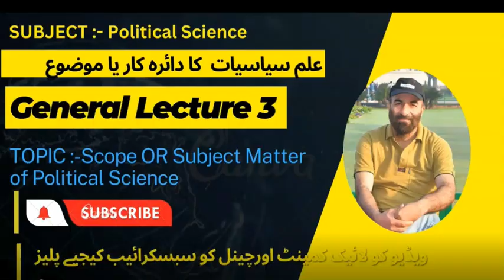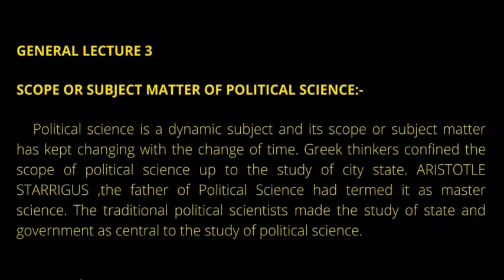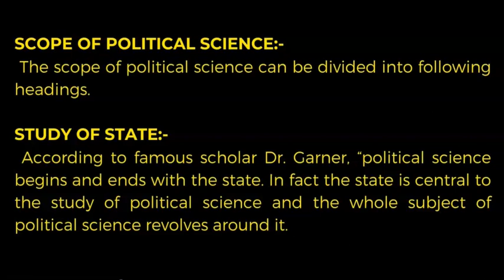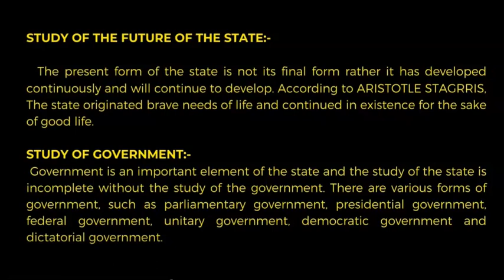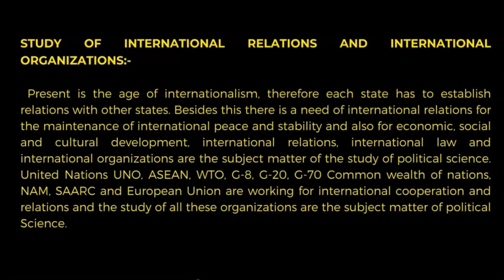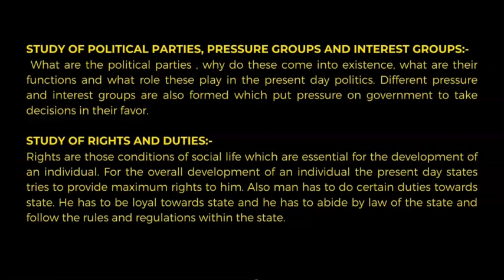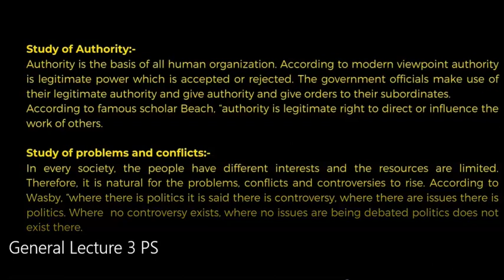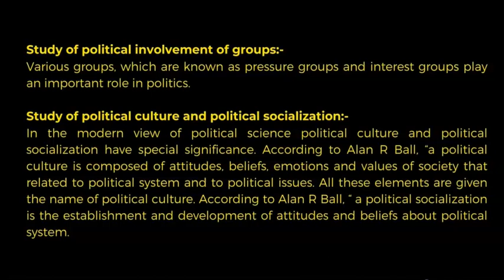Scope or subject matter of Political science! by Ishfaq Sir!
This information is available on this channel for educational and informative purpose only and made with intent to help Viewers to get educational information in social sciences especially in the subject Political Science.
This YouTube channel does not provide any financial advice.

Ishfaqsamoonvlogs
scope or subject matter of political science in hindi
scope or subject matter of political science
subject matter of political science
scope of political science
 scope political science
what is scope of political science, nature and scope of political science
scope of political science in urdu, political science nature and scope
 subject matter of political science according to unesco
 political science chapter 1
 nature and scope of political science upsc
 meaning and scope of political science
Personalised suggestion illustration
56K videos • 279 channels
Personalised suggestion illustration
28K videos • 690 channels
Personalised suggestion illustration

Why do we need Parliament, Functions of Parliament class 8th |unit II pol science lecture 1st by Ishfaq Sir
POLITICAL SCIENCE TUTORIALS
Law With Twins
HUMAN-AT-EASE
Magnet Brains
Digraj Singh Rajput @Magnet Brains
Tanu Classes ArtCom
The Twin Brows-Humanities
Vijayi Bhava
Shubham Jha
Bushra Raza khan
Khan Sir
Ishfaq Samoon Vlogs